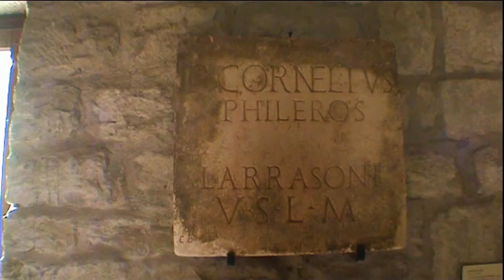Carcassonne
Our visit 2007